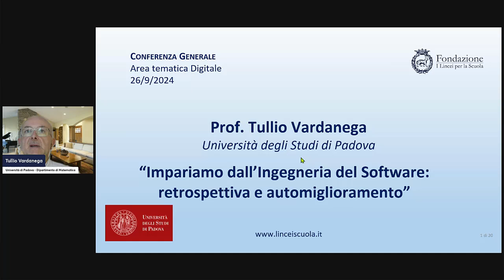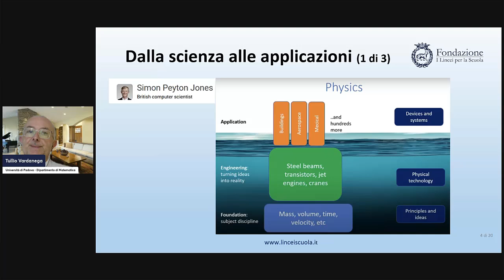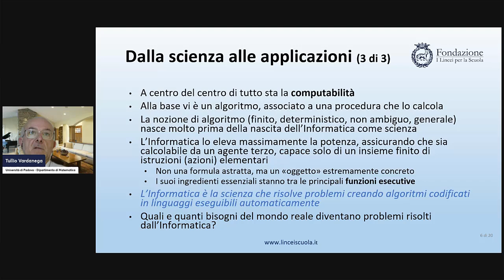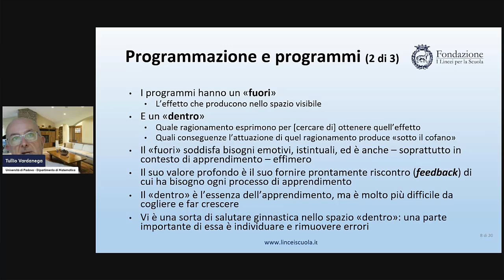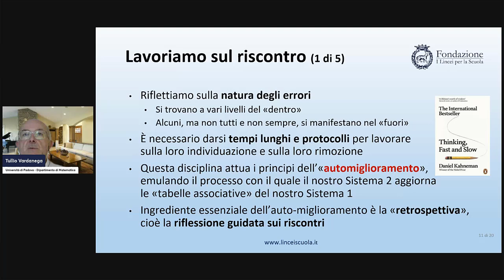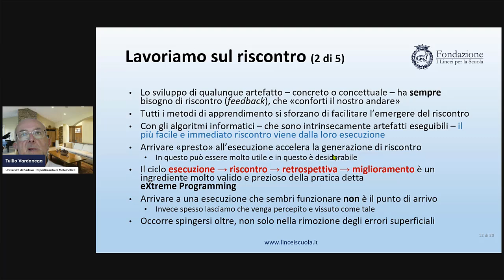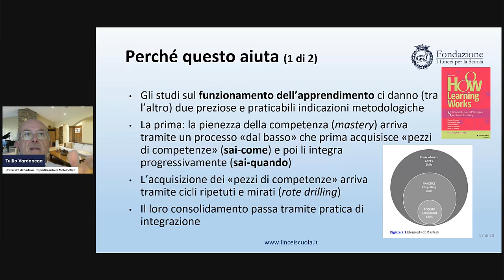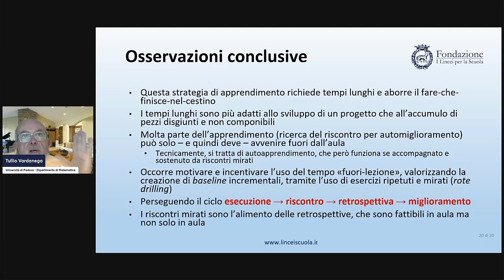Prof. Tullio Vardanega - 26/9/2024 - Conferenza generale 24/25 - Area Digitale